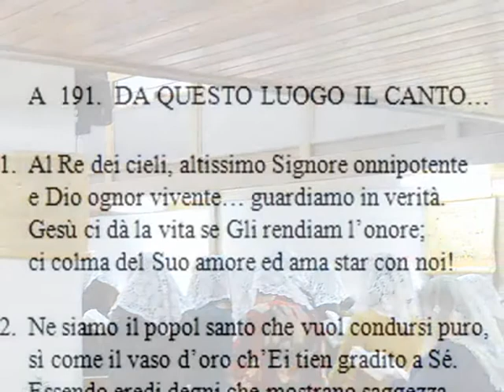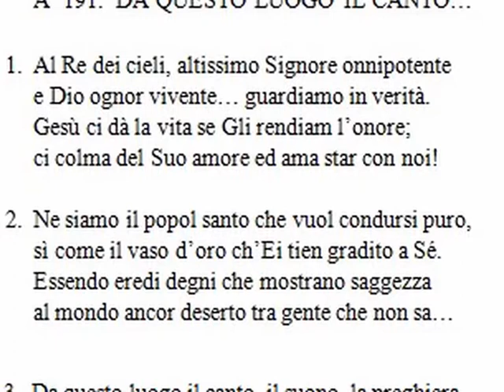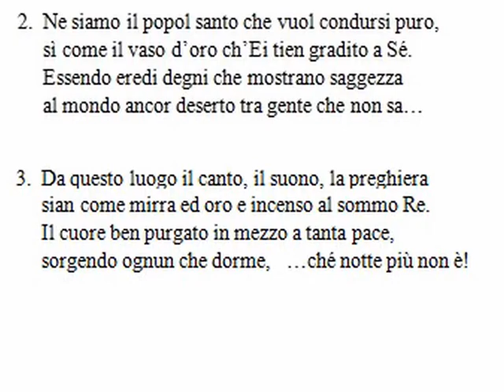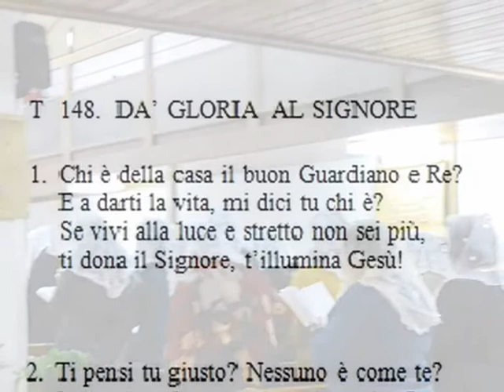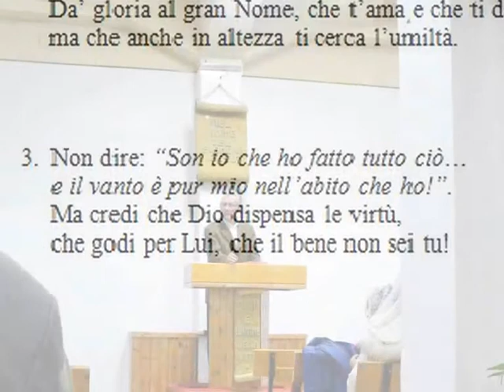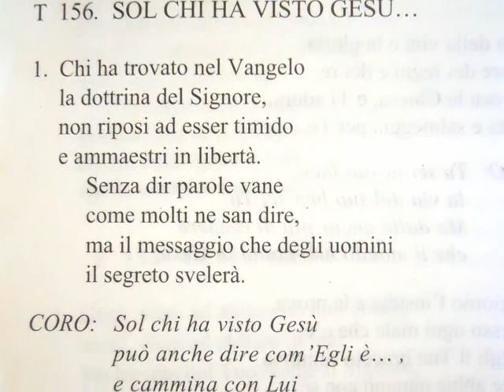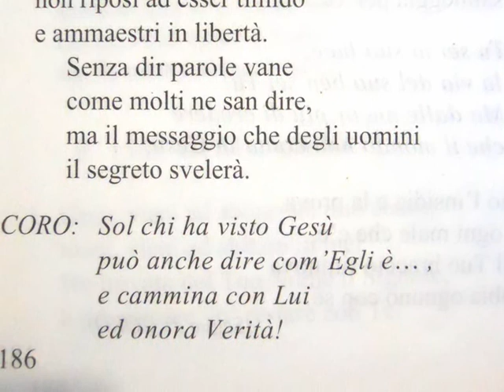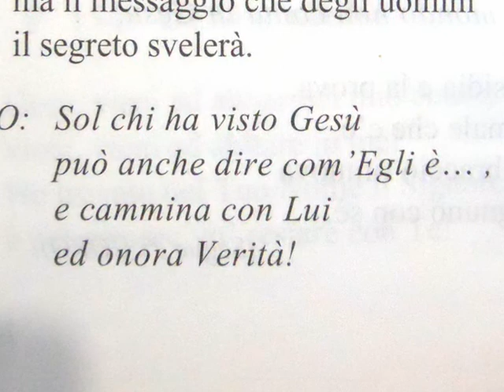Culto Radio Messaggio Cristiano - Alcune Testimonianze - 2° Timoteo 4:1-5 - trasm. 22 Gen. 2017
Questo è il culto della nostra chiesa trasmesso via radio Domenica 22 Gennaio con prima parte: racconto di alcune esperienze - Lettura: 2° Timoteo 4:1-5 "Dio esorta il suo servo a seguire la chiesa come un padre, a correggere e a riprendere."

- 92.800 Mhz FM per Messina, Reggio Calabria e rispettive province